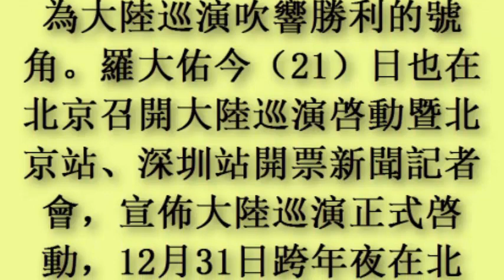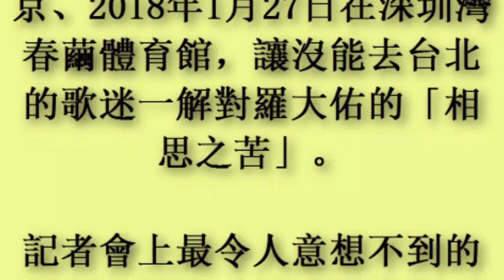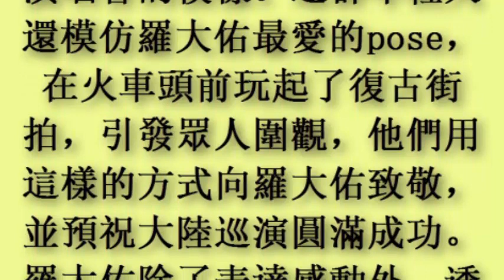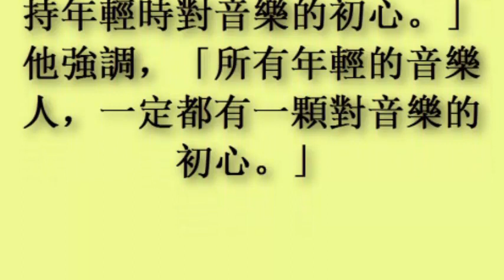大陸巡演開跑 「青春版」羅大佑驚喜獻祝福